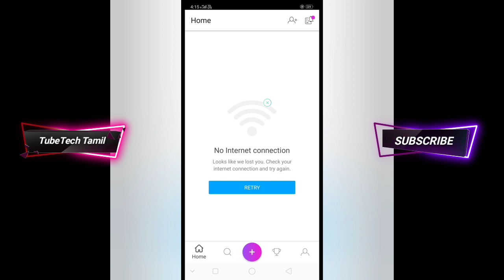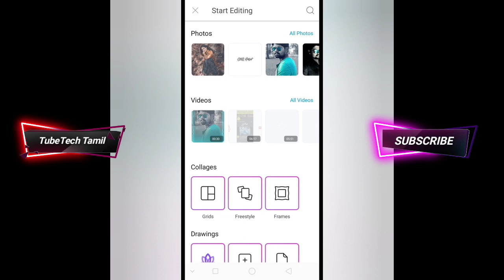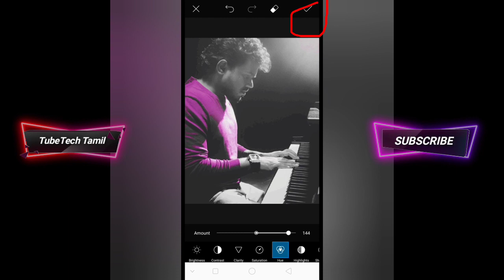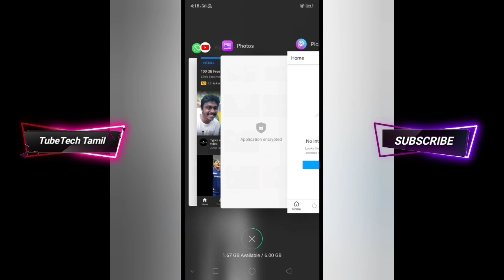How to create GIF image using Picsart in Tamil|Picsart editing in Tamil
©NOTE: All Content used is copyright to TUBETECHTAMIL. Use or commercial Display or